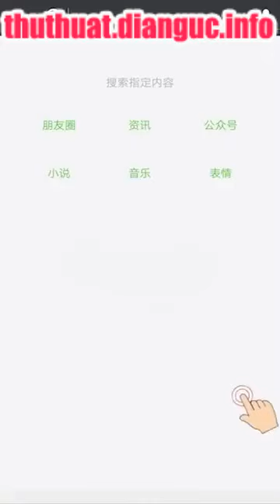Vui thôi đừng vui quá